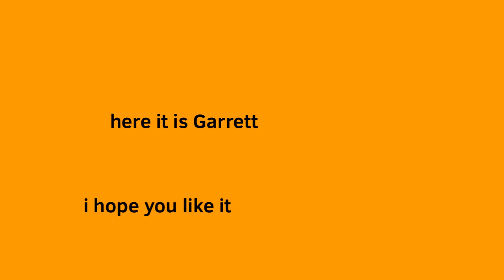aj in her rainbow dress and red slippers